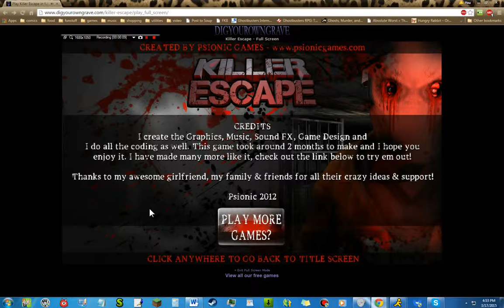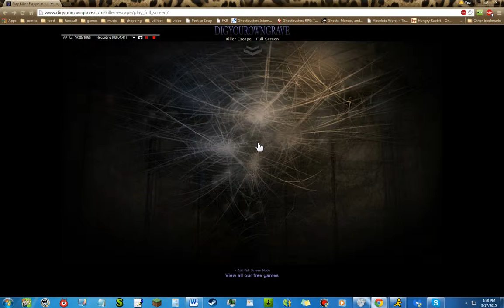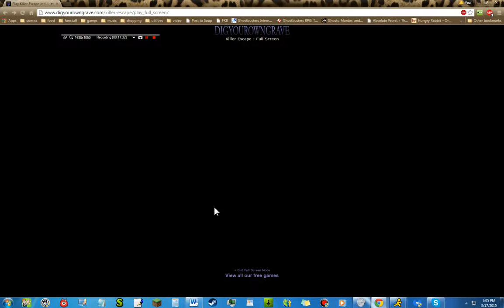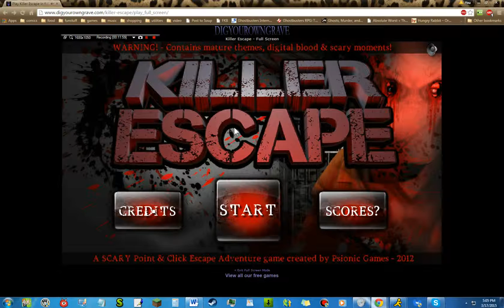Killer Escape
The burner has us trapped, but maybe he should have used those shackles...